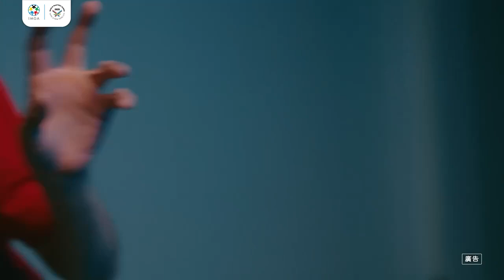2025雙北世界壯年運動會 等你來挑戰！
2024年2月17日 報名開跑~
30歲以上都可參加
35種運動種類
283項運動項目
挑戰自己  和世界挑一場！